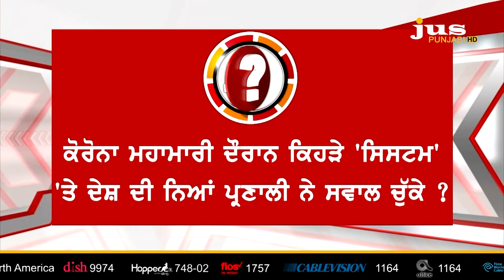Courts Question Govts : Which System has failed the Covid Management? | To The Point | KP Singh